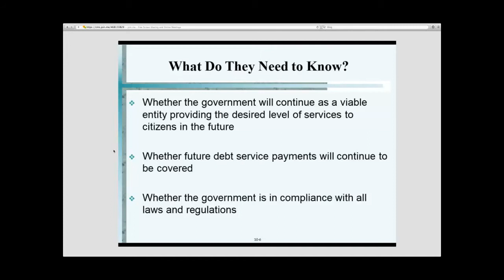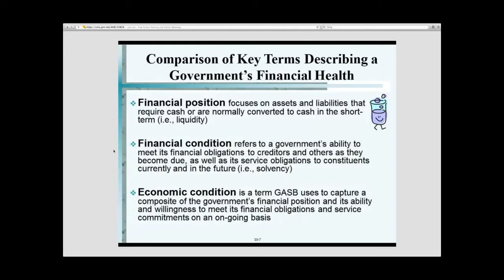What do They need to know?